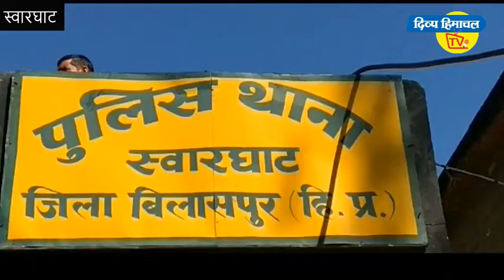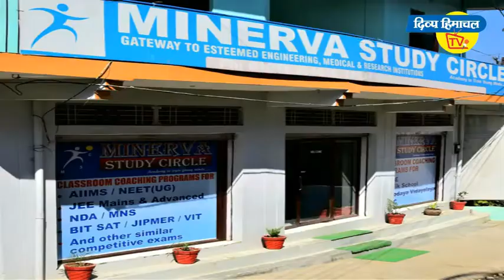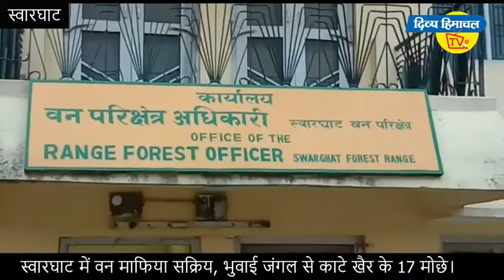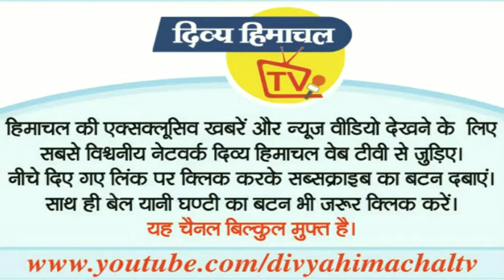morning18mar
गुड मॉर्निंग हिमाचल
Divya Himachal TV
18 मार्च  2020 : अब तक की सभी ख़बरें।